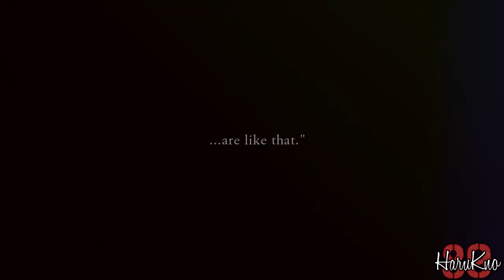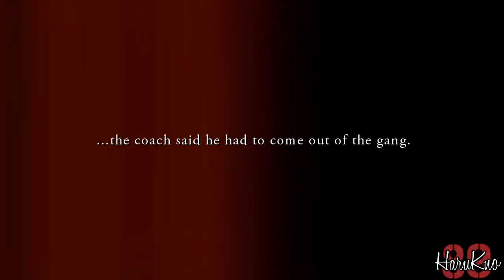HeungSoon | "Will I find you again?"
SONG and DRAMA names at the end of the video!
Warning: Don't mention the drama name or I'll have to DELETE your coment, Im sorry... I just dont want to get copyrighted.

-x-

I finally finished this one!! I'm so sorry, it's not what I intended to do with the MV, but I totally lost inspiration, and since I wanted it to finished, I let it go this way... (Just like my others MVs for this two...) in the beggining you can see I was going a different path, but I ended up going back to the way all my other mvs are... so sorry! but at lease I finished it...
Hope you like it anyway... And I already have another project...! I should try something AU again, but its soooo hard for me, so I'll stick to original plot I think. who knows? I might add something more in the next one... :)

And some news... I'm moving to another town this Friday... I don't know if I'll have internet right away, so if I stay a couple weeks out of YouTube you'll know the reason! :) If that happens, I might finally start one fanfic out of boredom. (Probably not upload it though. XD)

-x-

I do not own the drama and the song, this MV is purely fanmade.